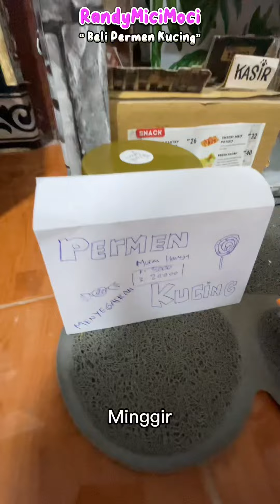Beli permen kucing